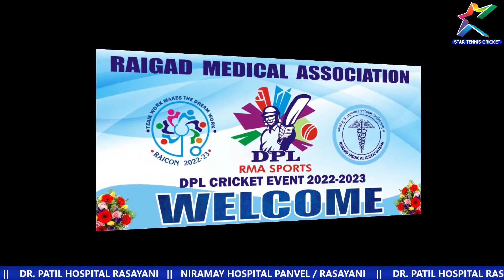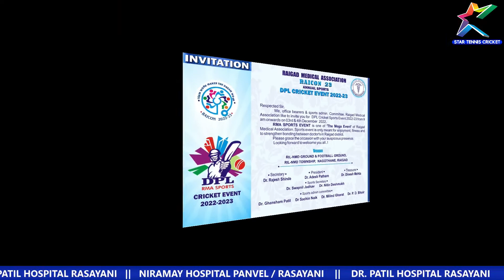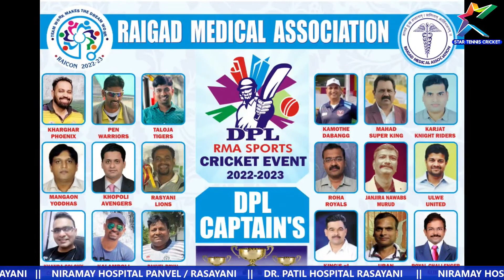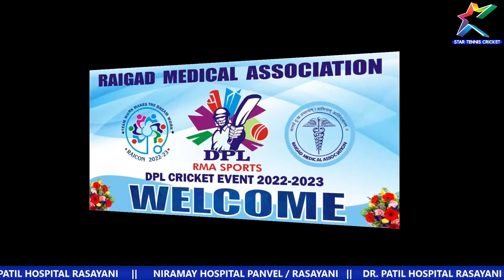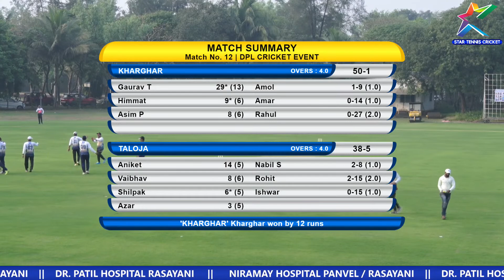KHARGHAR VS TALOJA AT Doctors Premier League || Raigad Medical Association || 2022-23